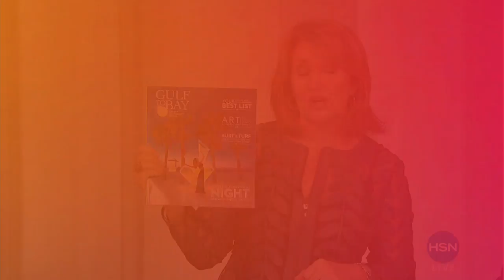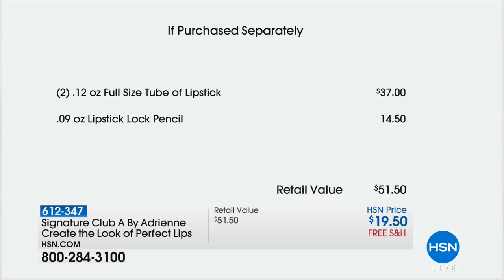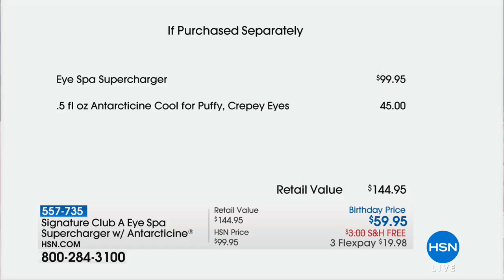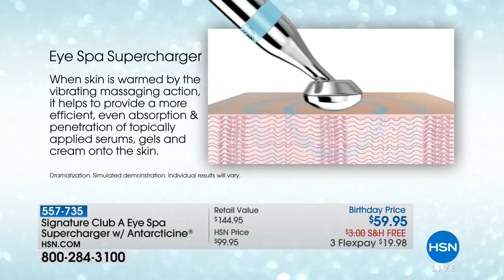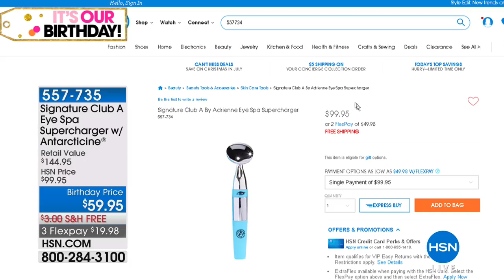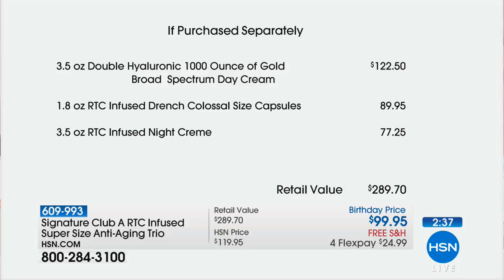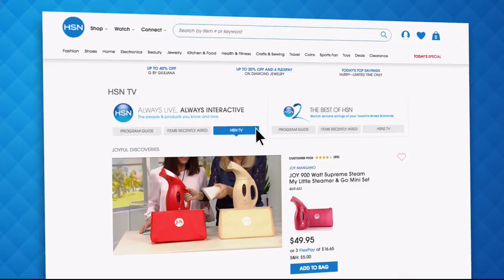HSN | Signature Club A by Adrienne Beauty Celebration 07.27.2018 - 02 PM